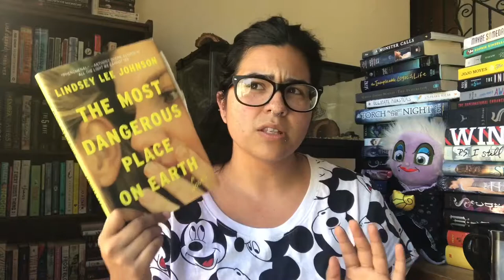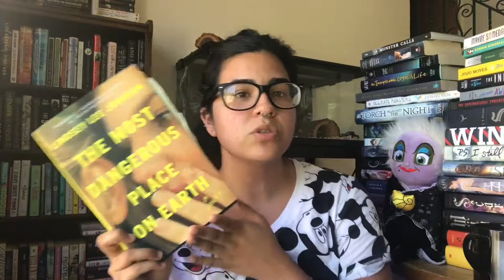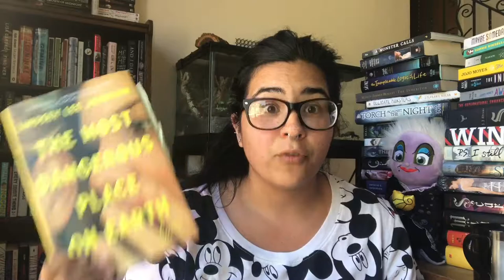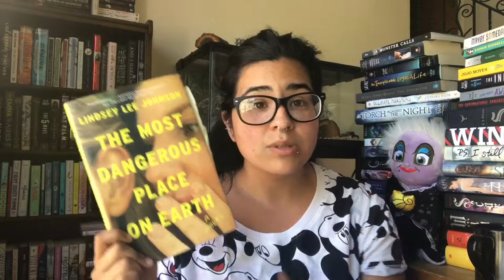The Most Dangerous Place On Earth || Book Review (non spoiler)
Thank you for tuning in  to my first book Review.

Have you read it? Comments? Thoughts? Leave those down below!